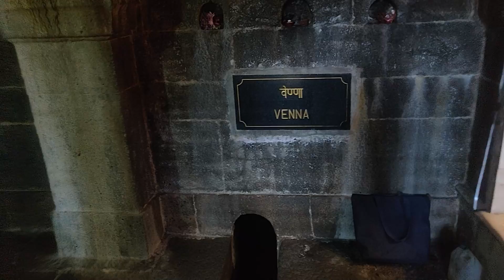mahabaleshwar in telugu || all india ride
ee links use chesi meeru emaina purchase cheste naku konchem commisision vastundi miku extra cost em padadu

gadgets i use to film
gopro hero 7
dji mavic mini
samsung m31
samsung m31s
sony a6400